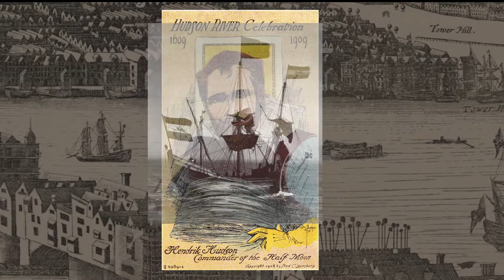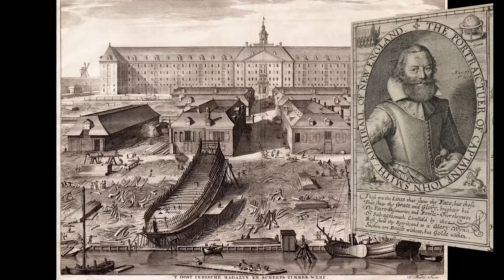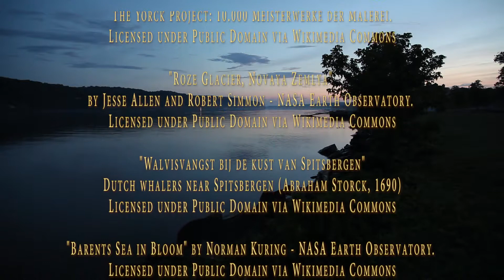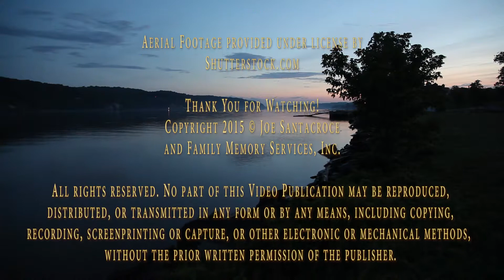The Four Voyages of Henry Hudson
This video is taken from the Full Length Documentary I did on the Hudson-Fulton Celebration of 1909. It is a high level view of the four voyages of Henry Hudson. It is meant to highlight some of the notable events that occured in each voyage and is not a detailed account of each.

For those interested in more detail there are a number of good books referenced in the Bibliography at the end of the video.

(Hudson-Fulton Celebration 1909) to discuss the video, Henry Hudson, Robert Fulton, or the Celebration of 1909.

The views expressed in this video are mine and mine alone. Your mileage may vary.

Copyright@ 2015 by Joe Santacroce